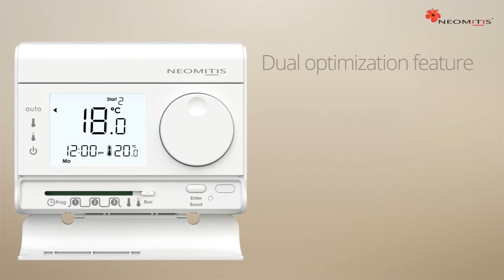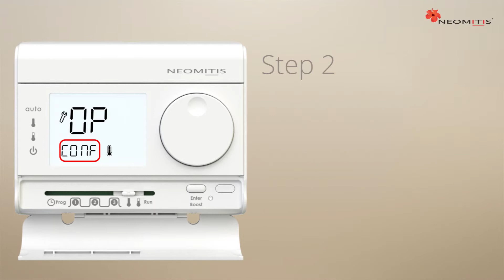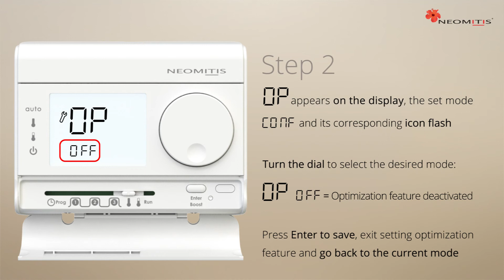Dual optimization setting - [Tutorials RT7PLUS room thermostat]